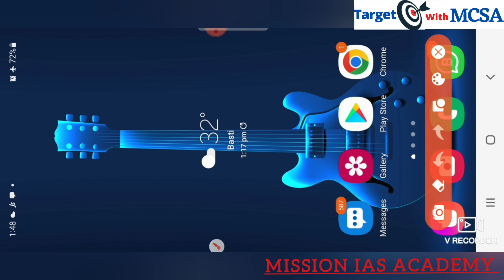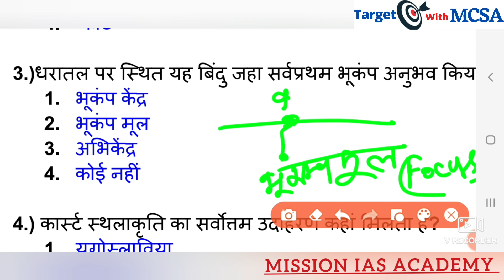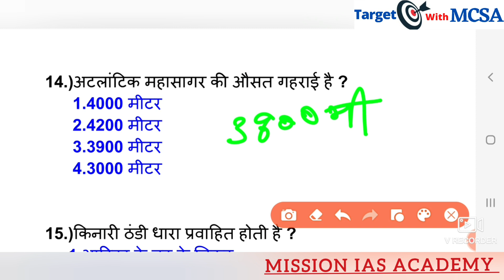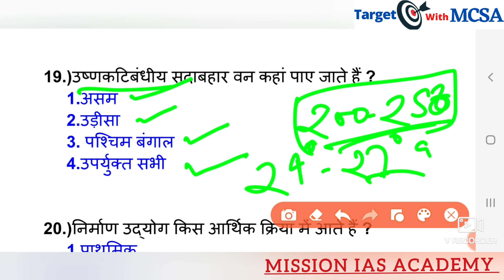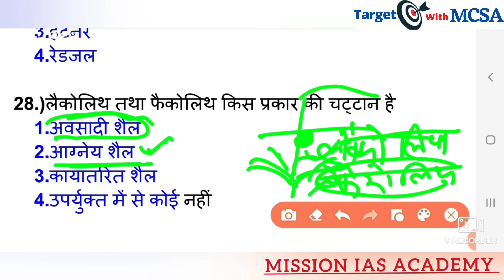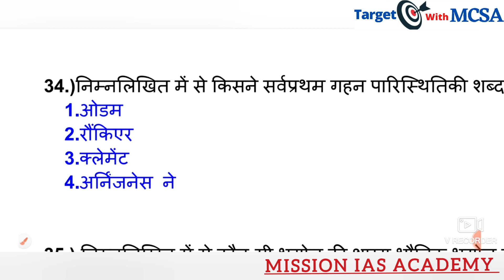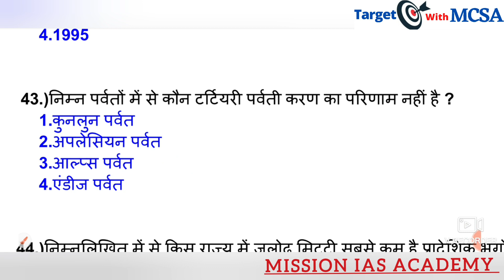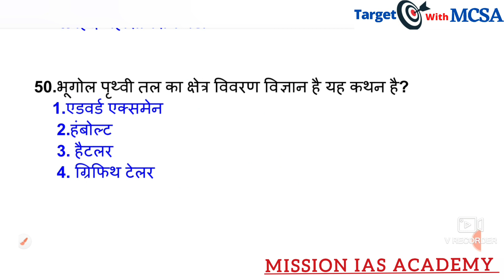Geography Class- 1 Questions series by Deepak sir। TGT,PGT, LT,GIC etc। MCSA BASTI